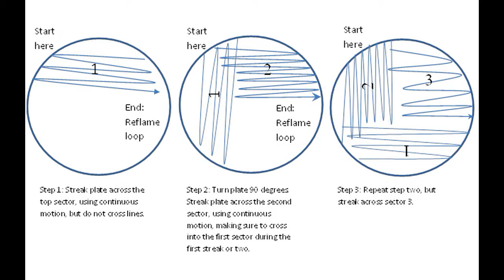Petri Dish Earth Aseptic lab technique bacterial streaking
First part is images then I record video of Google Earth showing the bacterial streaking in the oceans. It is to isolate and purify bacterial cultures.  It is Aseptic lab technique and this world is one big Streak Plate.   The 2d imagery has been put on a 3d ball model but of course that is not what Earth is.             Also I show a couple parts where the land had been smeared over by a giant bacterial scraper.  And Iceland the giant Streptomyces bacteria .